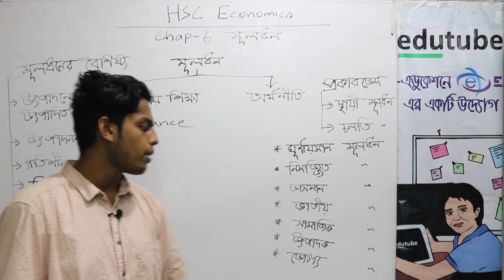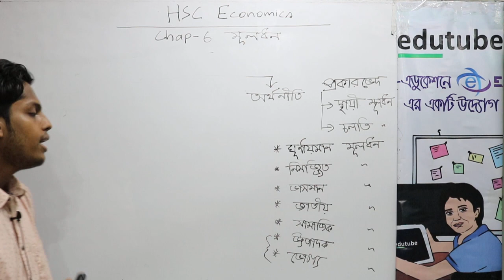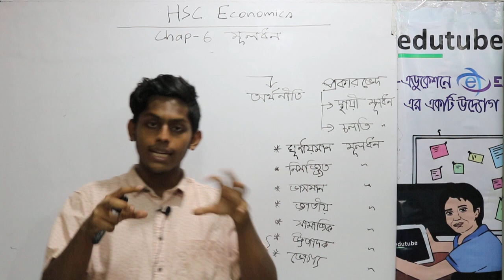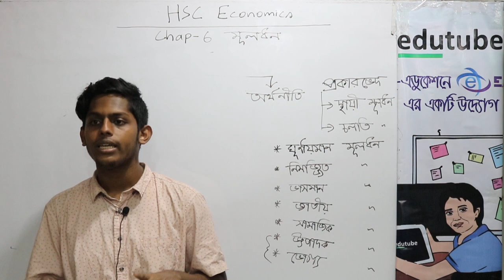HSC Economics 1st Paper ,Chapter 06,মূলধন , লেকচার ০১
এইচ এস সি অর্থনীতি ১ম পত্র- মূলধন (৬ষ্ঠ) অধ্যায়ের আলোচনা চলছে ফাগুন ধর স্যার (অর্থনীতি বিভাগ, ঢাকা বিশ্ববিদ্যালয়) -এর সাথে। আরও অনেক ক্লাস পাওয়া যাবে, edutubebd.com সাইটের LIVE CLASS সেকশনে। edutubebd নামে সার্চ দিয়ে,ফেসবুক group এ join কর, সব ধরনের আপডেট পেতে।